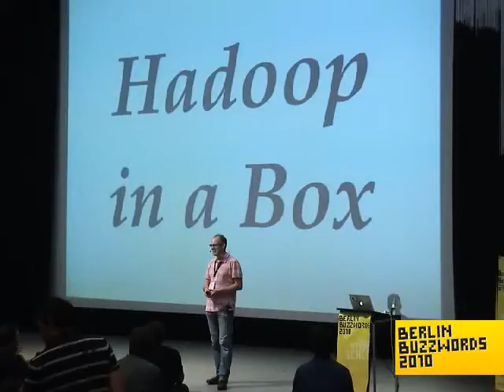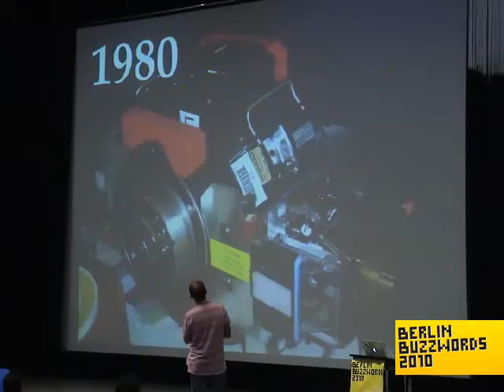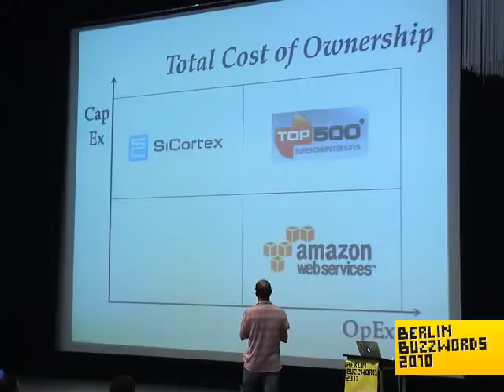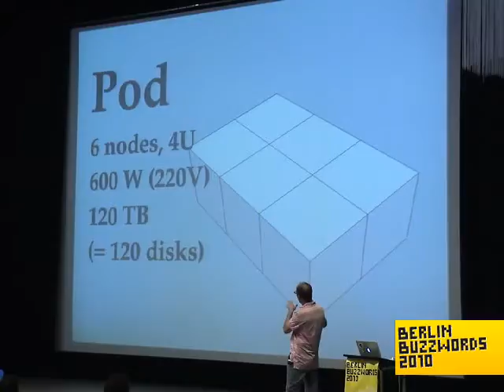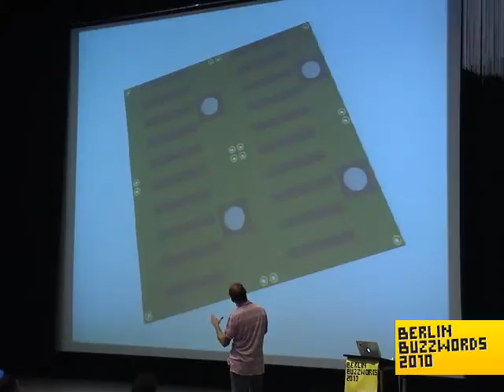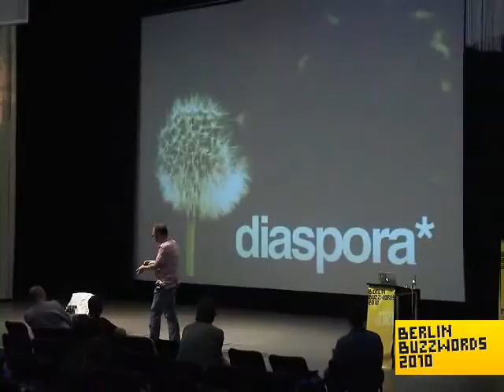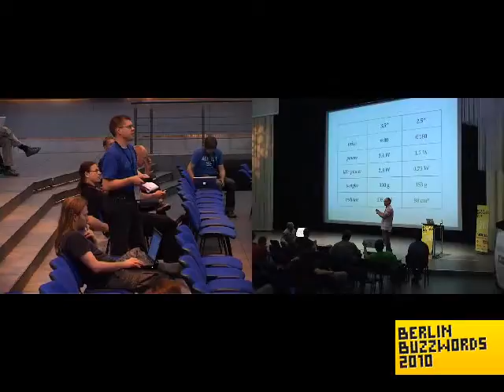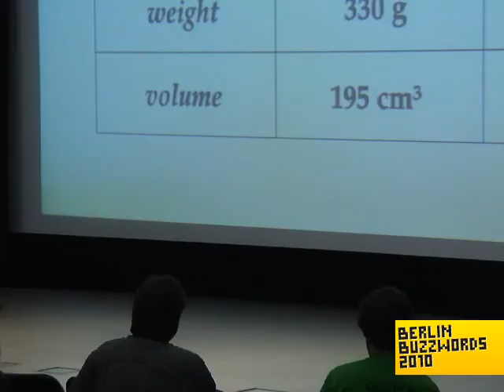Berlin Buzzwords 2010: Tim Lossen - Apache Hadoop in a Box Running Apache Hadoop on (...)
Tim Lossen talking about "Apache Hadoop in a box running Apache Hadoop on Open Storage Pods".